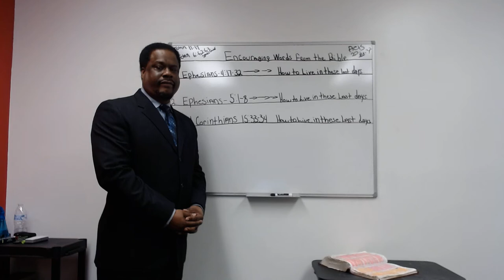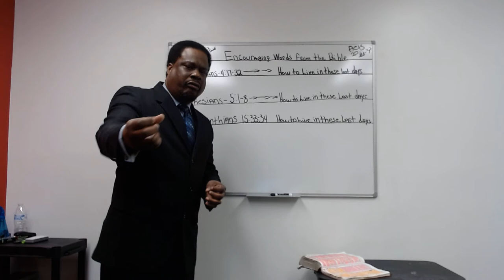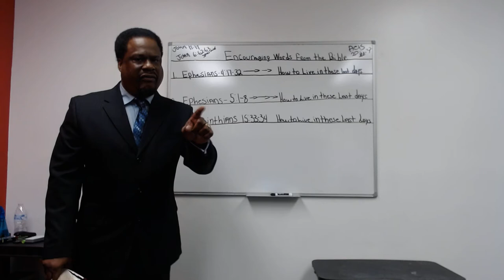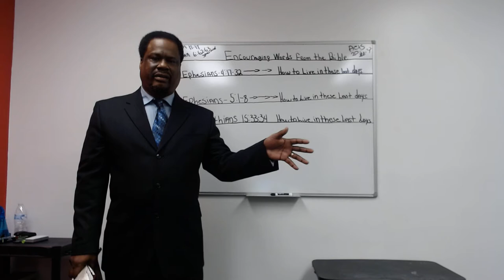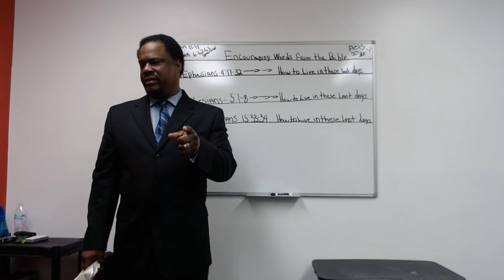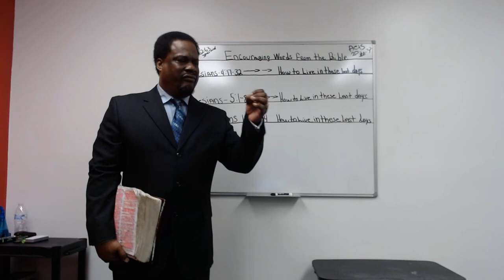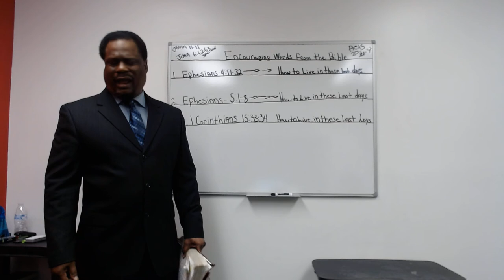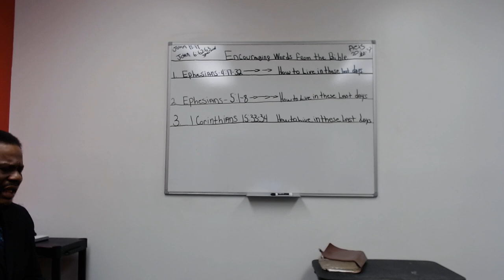How the Bible tells us to live in these last days. MUST WATCH.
Hello my Brothers and Sisters. You can also go to my and click the You Tube icon button and all 33 videos lessons will come up as well. Thanks everyone for your uplifting words.

Gospel Teaching Minstry Monthlyword Selfmotivation Word of God.